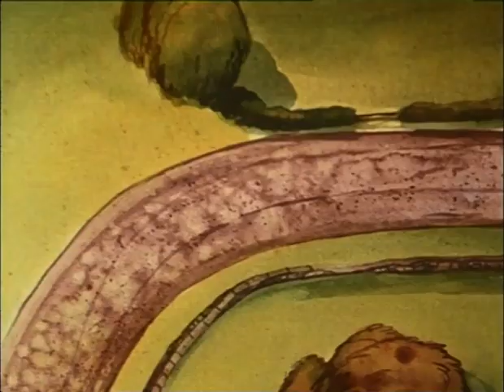Kaislikossa suhisee (Puhumme Suomea)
Tehnyt: Burbank Films (Burbank Animation Studios)
(1988)